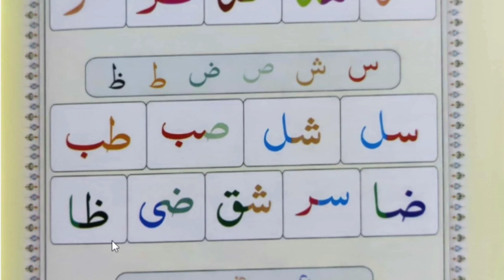Quran padhna seekhen, Eps 12, uvais khan nadwi, نورانی قاعدہ پڑھنا سیکھیں ، اویس خان ندوی